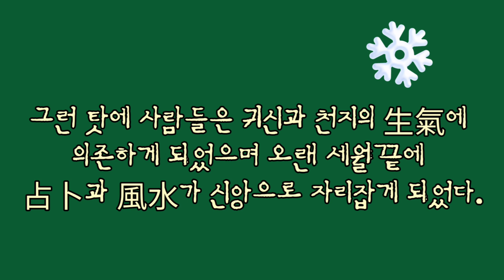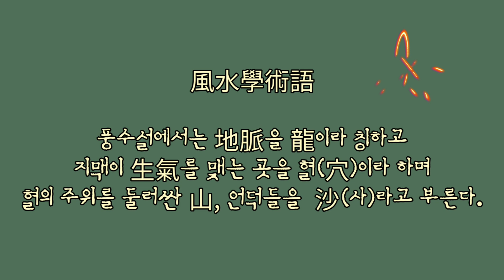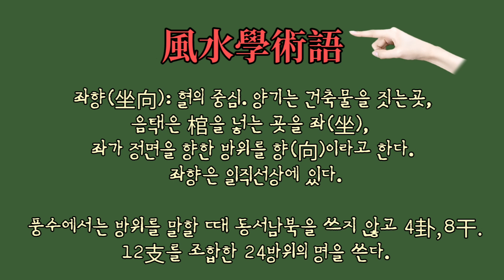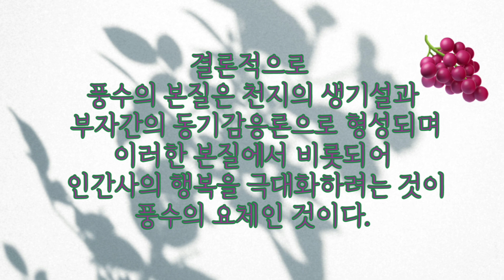韓國의 風水 1.1풍수란? 山勢,地勢,水勢를 통해 인간사 吉凶禍福을 살피는 것을 의미한다.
한국의 풍수
 풍수의 근본 목적은 天地간에 의지하여 인간이 榮華를 누리고자 함에  있다.
사람은 하늘없이 살 수 없다. 그러나, 生産과 수확은 땅에서 얻는다.
 風水學은 지리과학과 마찬가지로 학리에 정통함이 요구되는 것이긴 하나 응용에 있어서는 자연 지리과학과 차이가 있기 마련이다. 풍수는 運을 땅에 의지한다. 즉,풍수는 신앙이지 과학은 아닌 것이다.
00:01 들어가며
01:01 풍수학술어
04:19 풍수의 음택법